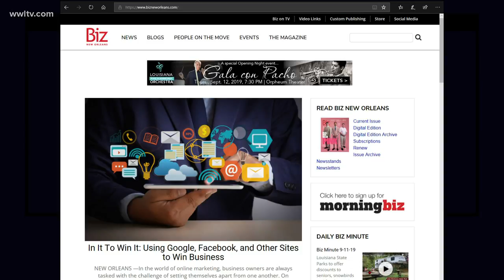Bizcast: Benefits of buying life insurance later in life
Life insurance can help protect your retirement income and provide funds for major expenses, but should you buy a new policy later in life? Biz New Orleans' Leslie Snadowsky has more about life insurance and why you should consider buying a policy in your 50s and 60s.